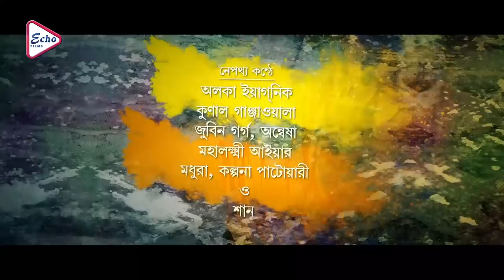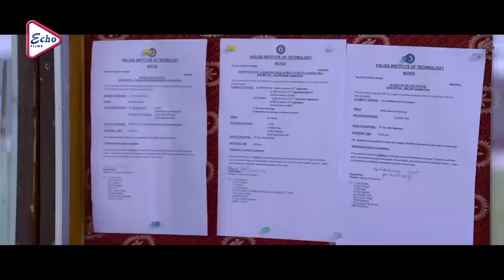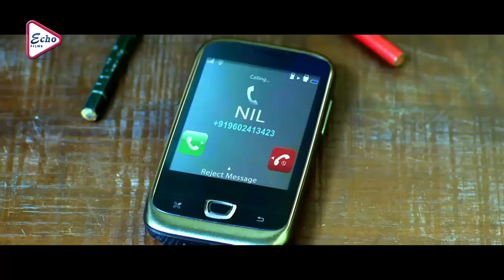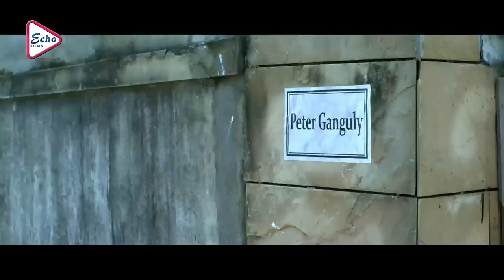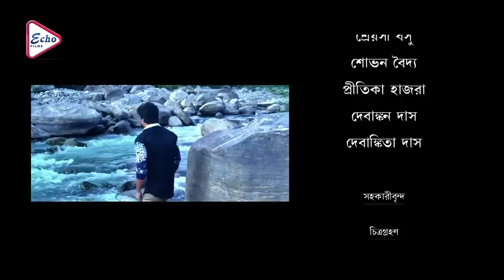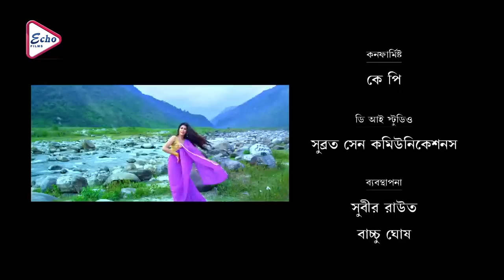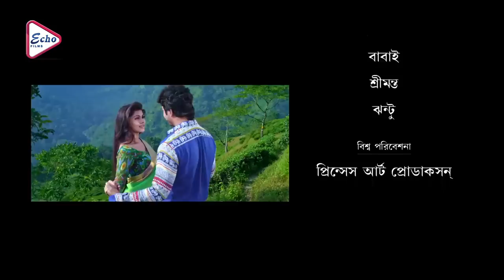EKTI PREMER GOLPO | VICTOR SUPERHIT ACTION FILM | FIRDOUS | ROHAN | AVISHEK | RITTIKA | ECHO FILMS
ECHO FILMS presents Bengali full movie " EKTIPREMERGOLPO" which was released in the year 2016, Directed by: PRODYUTBHATTACHARYA, starring : VICTORBANERJEE, FIRDOUS, ROHAN, AVISHEK, SUPRIYO, RITTIKA, POULAMI ETC

Movie Credits :

Director : PRODYUT BHATTACHARYA

Starring : VICTOR BANERJEE, FIRDOUS, ROHAN, AVISHEK, SUPRIYO, RITTIKA, POULAMI, ETC

Release : 2016